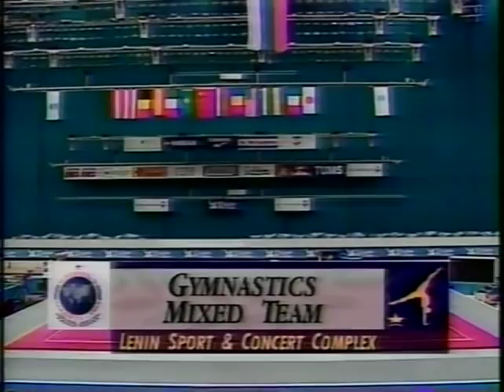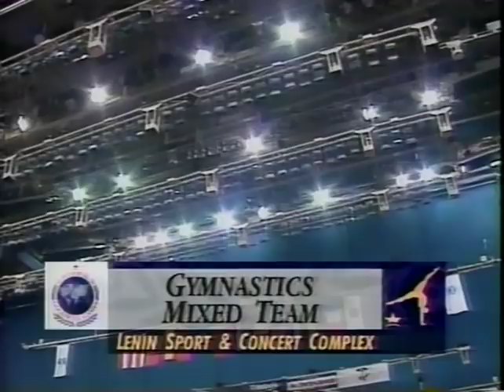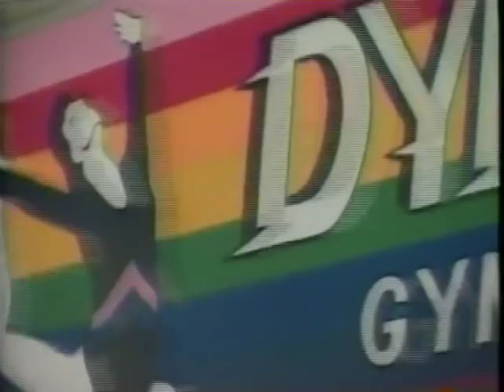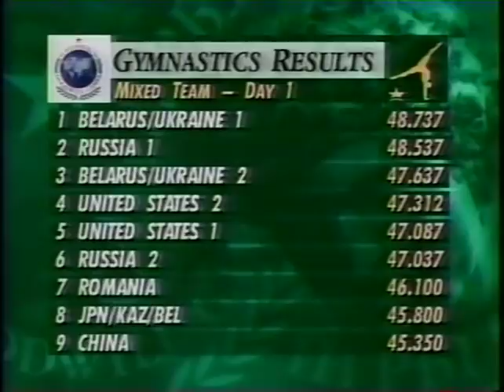1994 Goodwill Games - Mixed Team Competition Gymnastics, Day 1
Day 1 of the Mixed Team Competition from the 1994 Goodwill Games in Saint Petersburg, RUS